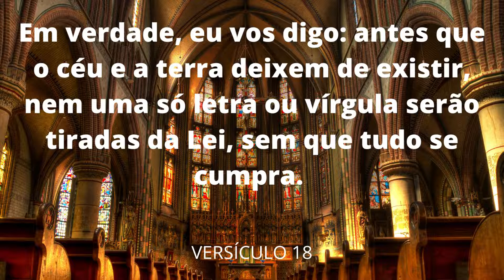LITURGIA DA MISSA - EVANGELHO DO DIA 08 DE JUNHO DE 2022 (MATEUS 5,17-19)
Naquele tempo, disse Jesus aos seus discípulos: 17“Não penseis que vim abolir a Lei e os Profetas. Não vim para abolir, mas para dar-lhes pleno cumprimento.

18Em verdade, eu vos digo: antes que o céu e a terra deixem de existir, nem uma só letra ou vírgula serão tiradas da Lei, sem que tudo se cumpra. 19Portanto, quem desobedecer a um só destes mandamentos, por menor que seja, e ensinar os outros a fazerem o mesmo, será considerado o menor no Reino dos Céus. Porém, quem os praticar e ensinar será considerado grande no Reino dos Céus”.